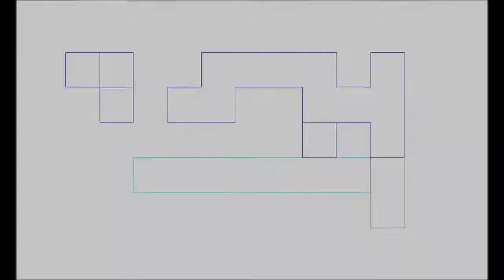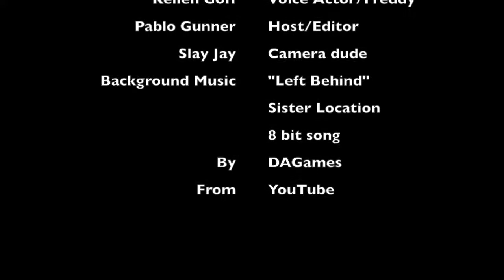Santa Fe Comic Con 2017 Kellen Goff Interview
Pablo Gunner interviews the voice of Freddy from 5 Nights at Freddy's: Sister Location, Kellen Goff, at Santa Fe Comic Con. The background music is not ours. We got permission to DAGames (Left Behind) Sister Location song 8 bit by LKOGames. To check it and more like it go